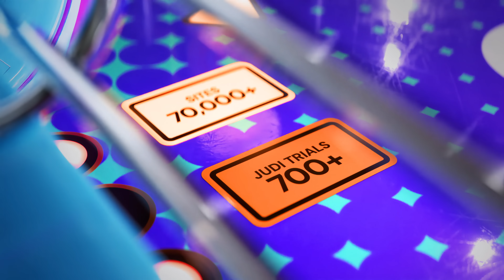Judi: Powering the Future of Clinical Trials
The AI-driven process management platform for modern clinical development. Judi unifies fragmented workflows and accelerates execution from protocol to submission.